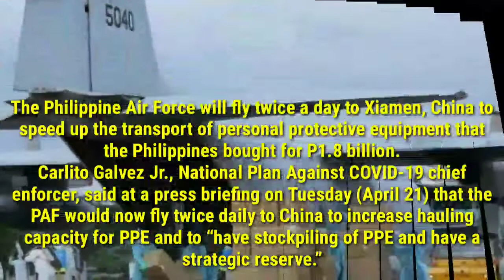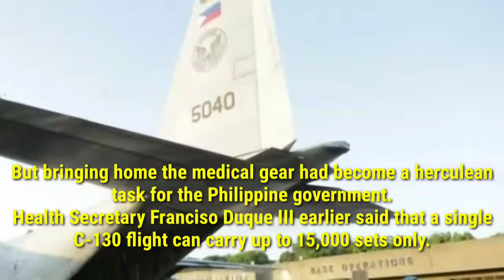PH Air Force to fly twice a day to China to speed up transport of P1.8B in PPE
The Philippine Air Force will fly twice a day to Xiamen, China to speed up the transport of personal protective equipment that the Philippines bought for P1.8 billion.

Carlito Galvez Jr., National Plan Against CO0VID-l9 chief enforcer, said at a press briefing on Tuesday (April 21) that the PAF would now fly twice daily to China to increase hauling capacity for PPE and to “have stockpiling of PPE and have a strategic reserve.”

The Philippine government had purchased 1 million PPE sets worth P1.8 billion from China to support health workers and those on the frontline of the battIe against C0VID-l9.

Each PPE set consists of an N95 mask, goggles, coveralls, head cover, shoe cover, surgical mask, gloves and surgical gown.

But bringing home the medical gear had become a herculean task for the Philippine government.

Health Secretary Franciso Duque III earlier said that a single C-130 flight can carry up to 15,000 sets only.

Aside from C-130 flights, the Philippine government has also tapped Philippine Airlines and Cebu Pacific to help bring home the PPE sets from China.

The Philippine Navy’s BRP Bacolod City (LS-550) left for Xiamen on Tuesday morning to pick up a batch of the medical gear. It is expected to return in one week.